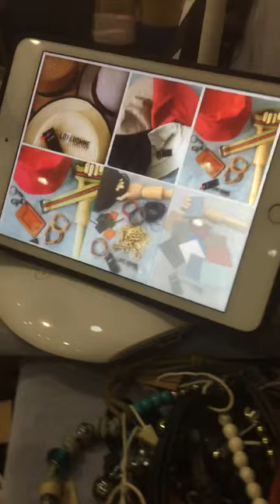My showcase @ alabang fair